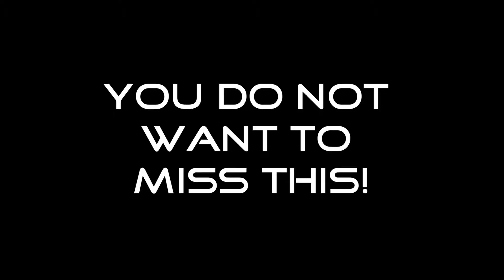THE ULTIMATE GAME SHOWDOWN ON TWITCH! NIVA VS KARNA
The ultimate competition is about to go down on the 9th of January 2021!
Who is the best gamer!

5 games!
1 winner!
Who got the best community!?

Video made by: Alisander1